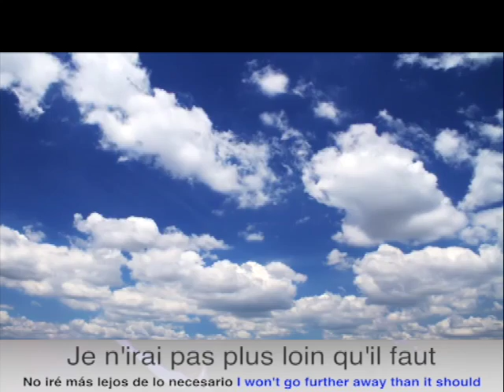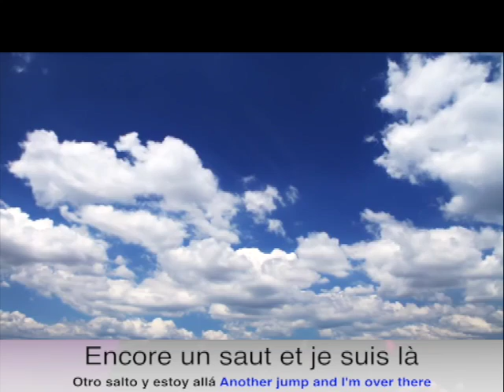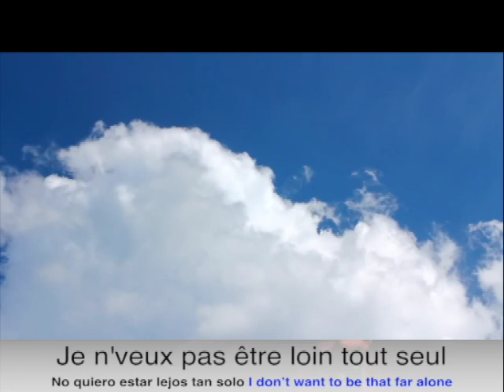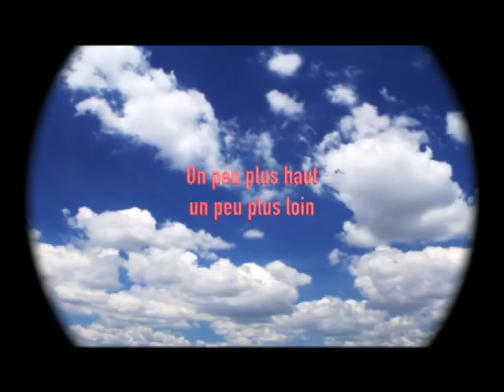PML0210 Un peu plus haut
Prologue: Higher and higher is he referring to the last adventure and talking to her from up there?. It is tempting to think so and the beauty he is describing could that be paradise? I love Jean Pierre's imagination in all his songs, he is truly a Quebec music prodigy.

Jean-Pierre Ferland, OC CQ (born June 24, 1934, in Montreal, Quebec) is a Canadian singer and songwriter. Ferland began work with Radio-Canada in 1956 as an accountant, but his career there was short lived. Shortly after, he began taking guitar lessons with Stephen Fentock and began to fall in love with music, writing his first musical pieces. After two years of work with Radio-Canada, in February 1958, he began recording the first songs that would eventually comprise his first album Jean-Pierre. However, it was not until 1961 that he became known to the public, with the release of his second album, Rendez-vous à La Coda.

From 1962 to 1970, Ferland spent much time in Europe (mainly in France and Belgium), writing music and recording albums, as well as performing at a multitude of venues, including shows in Olympia and Bobino. In 1968 he won the Académie Charles Cros Award.[2]

In 1970 he launched a disc Jaune which sold 60 000 copies within a year and was followed by live shows at the Montreal's Place des Arts. In 1974 his song T'es mon amour, t'es ma maîtresse recorded with Ginette Reno became a hit.[3]

In 1976 Ferland was one of the 5 performers (along with Claude Léveillée, Gilles Vigneault, Robert Charlebois et Yvon Deschamps) in the giant outdoor concert for the National Holiday on June 21 in Quebec and on June 23 in Montreal, titled 1 fois 5. The album of the same name followed and in 1977 it received the Académie Charles Cros Award.[4]

In the 1980s Ferland combined songwriting and touring with a career as a television presenter for several popular shows: Station soleil (Radio Québec, 1981–1987), Tapis rouge (SRC, 1986), L'autobus du showbusiness (SRC, 1987) et Ferland/Nadeau (Télé-Métropole, 1990).

In 1996, he was made an Officer of the Order of Canada, in recognition of his 30 albums released and 450 songs written.[3] In 2003, he was made a Knight of the National Order of Quebec. In 2005, Jean-Pierre Ferland was honoured by the AV Trust of Canada for the album Jaune with collaboration of Michael Georges. In 1999, Ferland was the recipient of the National Achievement Award at the annual SOCAN Awards held in Montreal.[7] On August 5, 2000, Ferland performed at the wedding of the Hell's Angel René Charlebois, and at the same wedding posed for photographs with Maurice "Mom" Boucher, the leader of the Angels in Quebec at the time

Producer: Paul Mardinian*